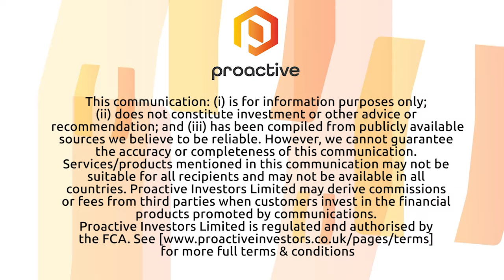Mydecine Innovations talks through recent psilocin analogs, nanoemulsion tech patent applications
Mydecine Innovations Group Inc Chief Science Officer Rob Roscow tells Proactive that it has filed a full patent application covering multiple families of psilocin analogs.

The Denver-based biotech company said that the application includes solutions to directly address further precision in delivery control and shelf stabilization of psilocin, psilocybin’s active metabolite, both of which are critical for use in medical settings.